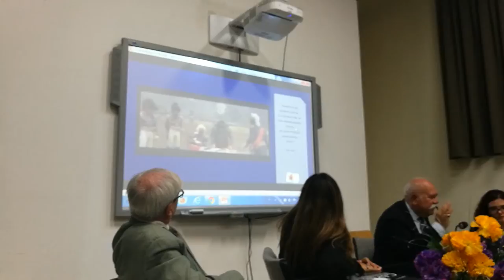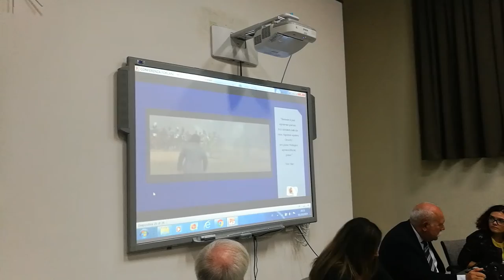La seconda parte dell'intervento di Pio Forlani a Capua "PER LA PATRIA E PER IL RE"